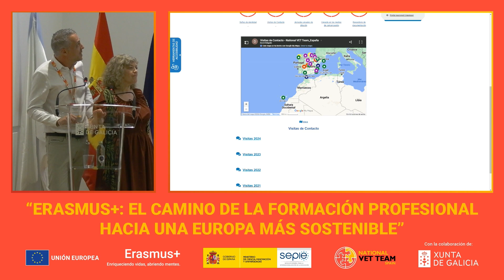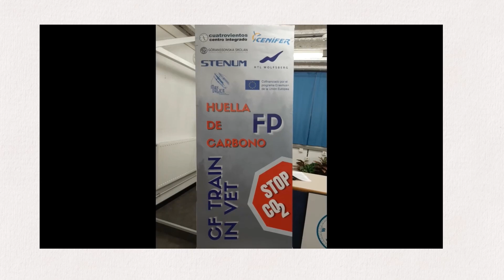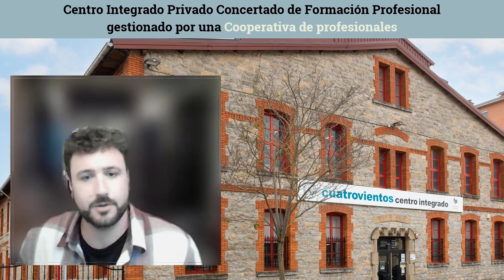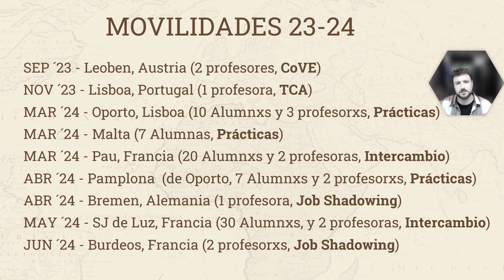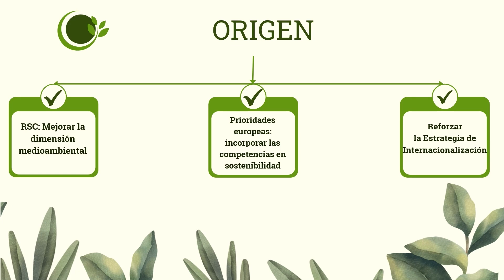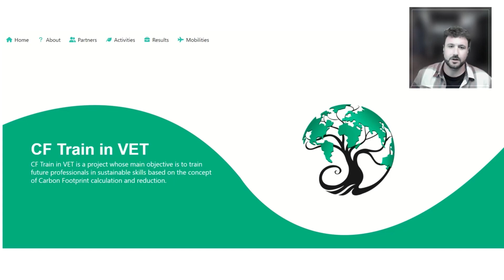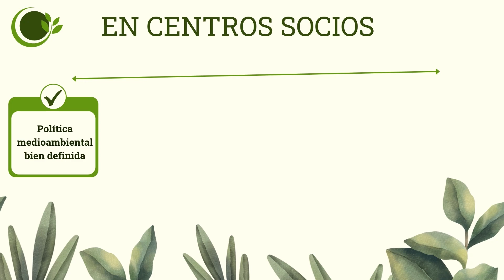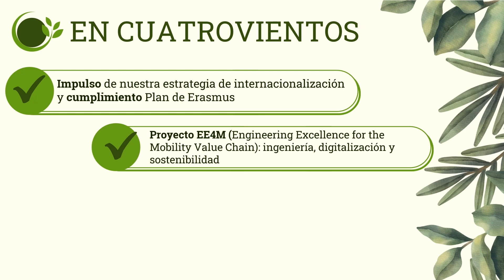Cuatrovientos Centro Integrado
Jornadas anuales del National VET Team de España.
Erasmus+: el Camino de la Formación Profesional hacia una Europa más sostenible.
Santiago de Compostela, 9, 10 y 11 de julio de 2024.